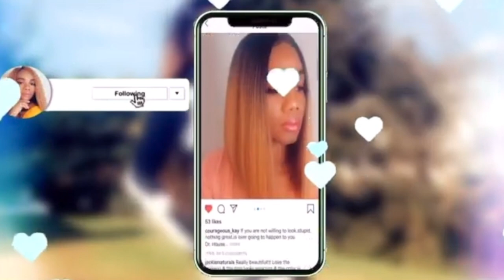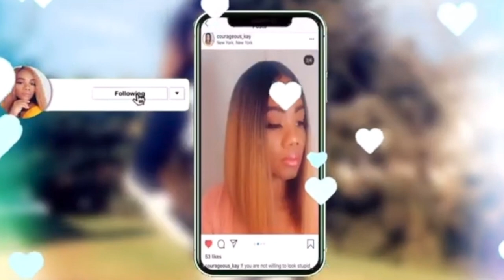How To Spring Twist crochet Hairstyle | Protective Hairstyle For Natural Hair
Link to hair in video~~

Makeup Products
Highlighter Palette~~~
Gorgeous Me Eye Shadow Tray~~~
Alicrown Lashes~~
BS_Mall Makeup brush Set~~~
5 Set Beauty Blender~~~